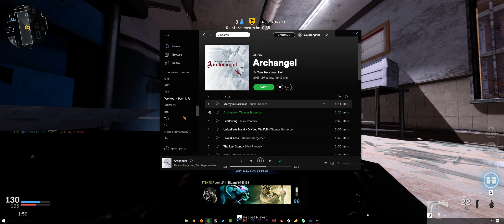COD Modern Warfare - Casual Gaming with Random Tunes (Headquarters - No Commentary) Ultrawide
11:35 - 12:13 - Favorite part, should've reloaded though lol, but I thought I was gonna get lynched. So I ran up to gunbutt him lol. Sometimes the devil gives u some crazy ideas, as he takes over. The downside with gaming while playing music is that you can really hear footsteps properly, so I'm at a disadvantage. I welcome the challenge though.